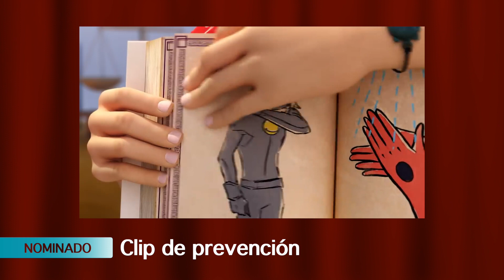Lo PEOR y lo MEJOR de Miraculous Ladybug en 2020 🔥 | Premios MLB 2da Edición 7u7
Ha terminado el año 2020, un año bastante extraño para la mayoría de nosotros, pero que sin lugar a duda quedará en los recuerdos de la mayoría de nosotros. En este vídeo premiaremos a absolutamente todo lo bueno, todo lo malo, todo lo mejor, el mejor momento del Especial de Nueva York, la revelación más emocionante de la 4ta temporada, todo, todo lo que Miraculous: Las Aventuras de Ladybug y Cat Noir nos ha dado.